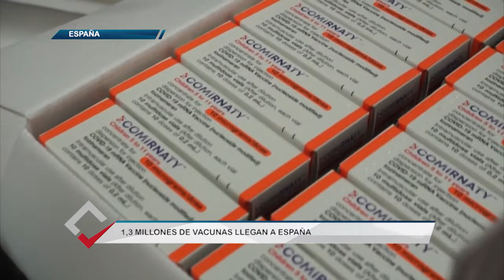¿Y qué hay de bueno?: 27 de diciembre de 2021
En esta edición de ¿Y qué hay de bueno? te contamos de las mejoras de MiBus en diferentes rutas en la ciudad con las que se busca crear comodidad y seguridad; además podrás conocer acerca de atractivos turísticos en Boquete que cautivan a los visitantes. Por otro lado, se registra un aumento de mano de obra femenina en trabajos que en el pasado solo eran realizados por hombres, descubre cuáles son.